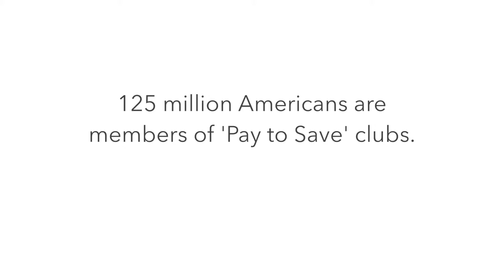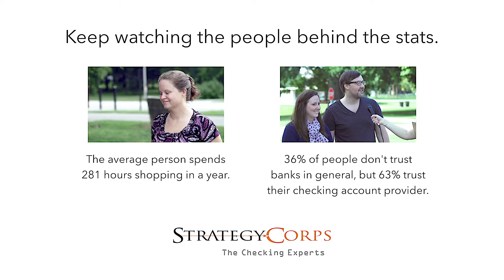125 million Americans are members of Pay to Save clubs.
125 million Americans are members of Pay to Save clubs.